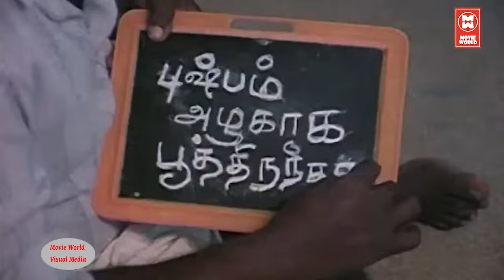இவ ஒரு புண்ணாக்கு வியாபாரி பல்லாக்கு சுந்தரி ஆச்சே | Senthil & Goundamani Tamil Comedy Scenes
|| ANTI-PIRACY WARNING ||

*COPYRIGHT PROTECTED*